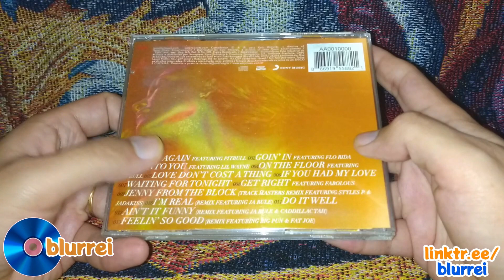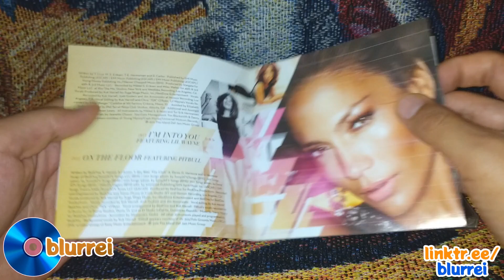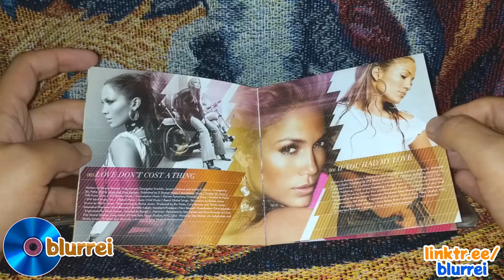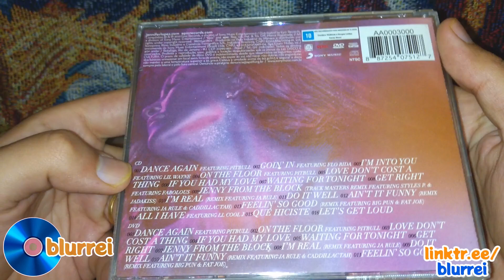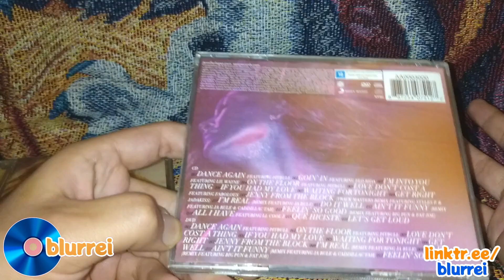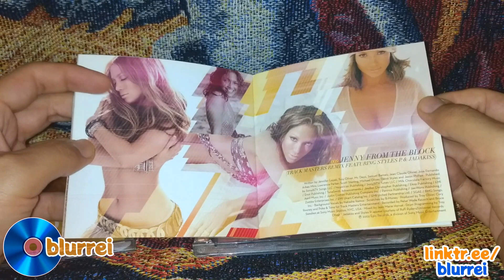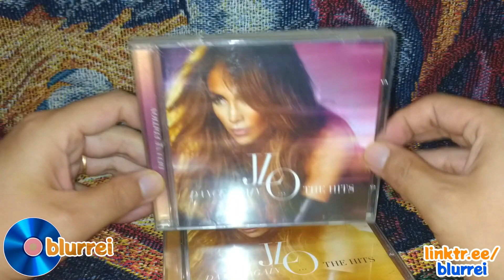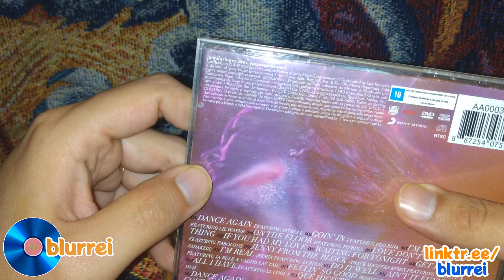Batalha de Edições: Jennifer Lopez Dance Again The Hits Standard VS Deluxe